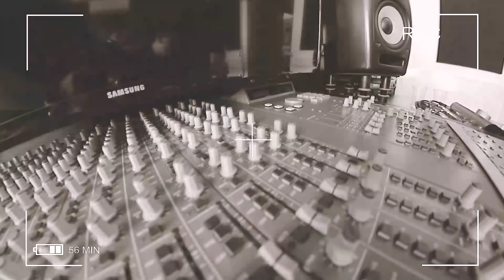PRETO & BRANCO - Turma do Bailão (1ª Edição)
Clipe Oficial do single "PRETO & BRANCO", da Turma do Bailão (1ª Edição).

Produção Musical: Maicon Vargas - Estúdio Mix
Direção Artística: Turma do Bailão
Produção de Vídeo: TS Produtora

APOIO:
▶ Estúdio Mix
▶ TS Produtora
▶ Spybat
▶ Álvaro Dias Assessoria
▶ SelfComp

PRETO & BRANCO
(Maurício Lima/César Moreno/Kid Lima)

NÃO CONSIGO MAIS OUVIR TUA VOZ
ATÉ O SILÊNCIO TÁ FAZENDO MAL PRA NÓS DOIS
JÁ NÃO VEJO MAIS RAZÃO, PORQUE
ESTAR VIVENDO COM VOCÊ, VIVENDO POR VIVER

TUDO ENTRE NOS PERDEU O SENTIDO
TÁ PRETO E BRANCO O QUE ERA COLORIDO
O MEU CORAÇÃO DEIXOU DE TE AMAR

SEU BEIJO JÁ NÃO VEM MAIS DE ENCONTRO AO MEU
NA MESMA DIREÇÃO A GENTE SE PERDEU
QUANDO VOCÊ ME TOCA NÃO É MAIS CARINHO
CONFESSO QUE PREFIRO ATÉ FICAR SOZINHO

VOCÊ JÁ FOI A RAZÃO DO MEU RESPIRAR
AGORA ME SUFOCA, ATÉ ME FALTA O AR
O MESMO AMOR QUE UM DIA NASCEU, MORREU
NÃO ME PERGUNTE COMO ISSO ACONTECEU